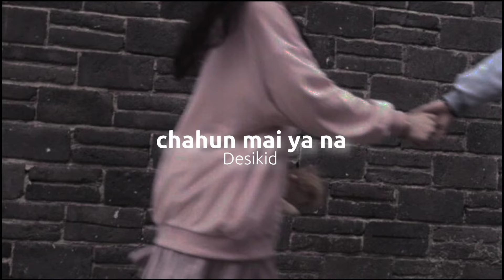chahun main ya na (sped up reverb)